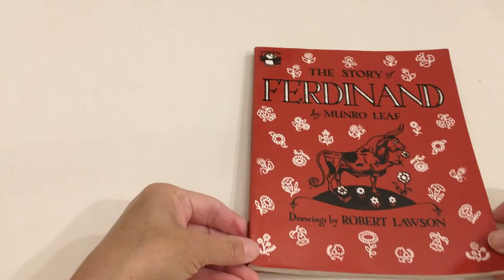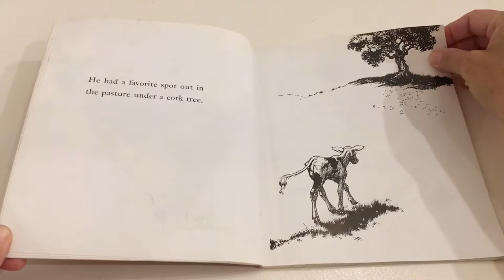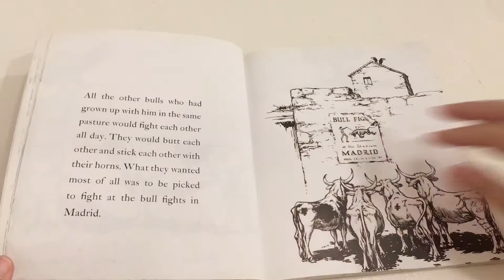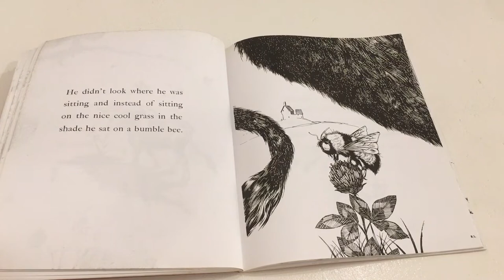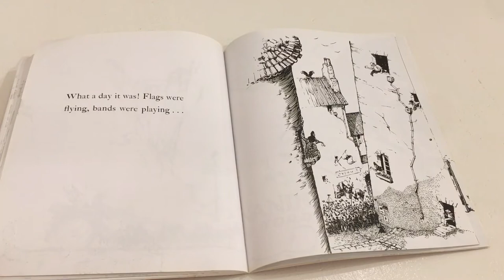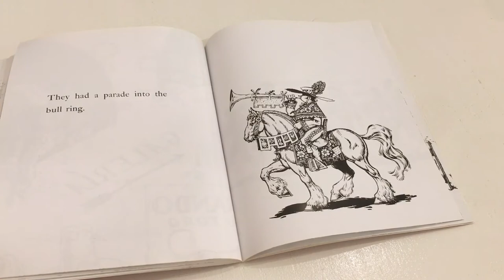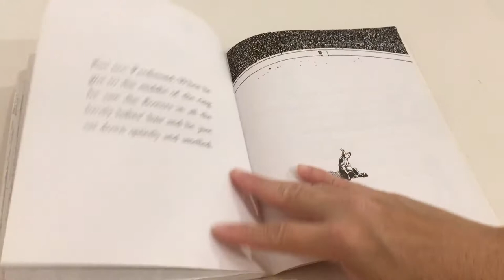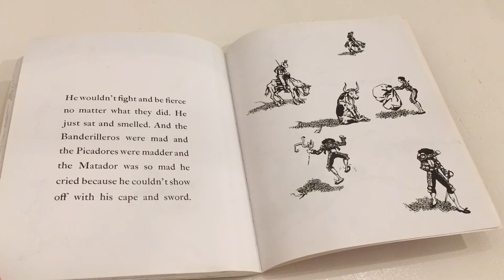Once Upon A Time Read Alouds: The Story of Ferdinand by Munro Leaf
"Fill your house with stacks of books, in all the crannies and all the nooks."-Dr. Seuss

Hello! Thank you so much for joining me for today's read aloud!

I'm so glad you are here to enjoy some great books with me!  The books that I will be reading are books that I read to my children from our own personal library.
You will see that some of the books are new, gently used, vintage, and that we have had them for a long time and they have been loved on a lot. It is such a joy to be able to share these books with you and also to have these videos for my children as a special gift to them.

If you would like to add a copy of this book to your home library

You can also find this book at your local library or favorite used book shop.

@once.upon.a.time.read.alouds and

Happy Reading!

Rachel